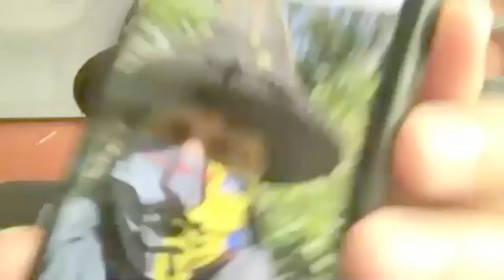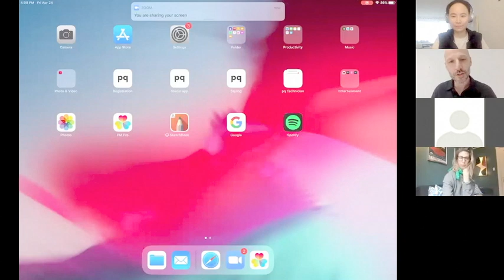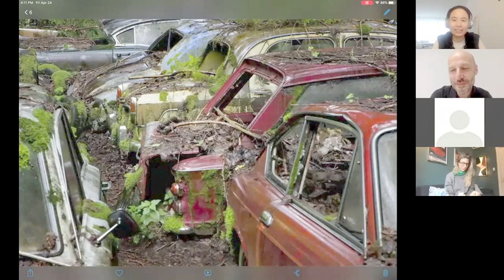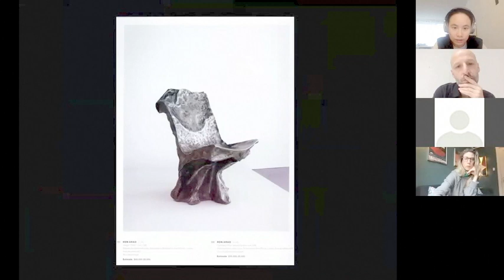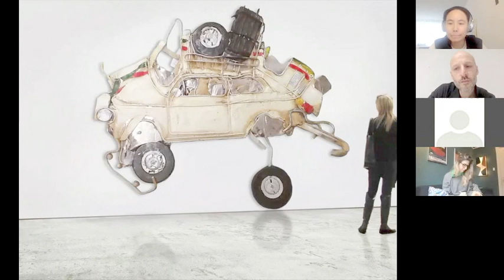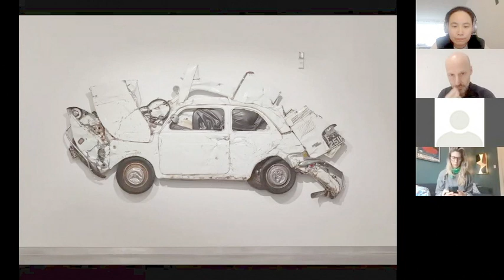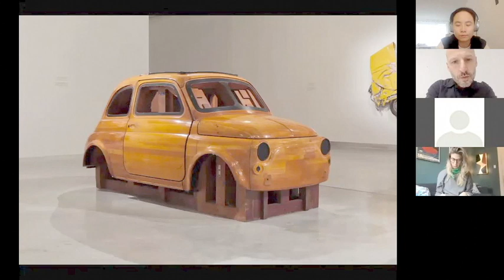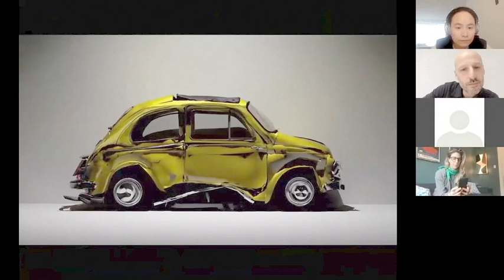"For me, business is always a necessary evil" says Ron Arad | VDF x Friedman Benda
Despite creating highly collectable artworks and numerous best-selling products, designer Ron Arad says he has never pursued commercial success in the latest talk in our ongoing partnership with Friedman Benda for VDF.

"People always say I'm a good entrepreneur, that I'm very good at PR," Arad told curator and historian Glenn Adamson in New York gallery Friedman Benda's Design in Dialogue interview. "On the contrary, I'm not interested in it."

Dezeen has partnered with Friedman Benda to broadcast a selection of the best conversations with leading artists, architects and designers in its Design in Dialogue series as part of Virtual Design Festival, publishing one a week throughout May and June.

The latest interview features Israeli designer Arad, who rose to prominence in the 1980s by turning found objects into highly valuable collectors' pieces, such as his iconic Rover Chair.

He went on to design a number of extremely successful mass-produced products for major brands, such as the Tom Vac chair for Vitra and the Bookworm bookshelf for Kartell.

However, the Israeli designer rejected Adamson's suggestion that he was a shrewd businessman.

"I'm not entrepreneurial," Arad said. "For me, business was always a necessary evil. We don't design for the business, the business is there to support our designs."

"Ettore Sottsass has a really nice quote," Arad continued. "He said: 'Money is very jealous, if you ignore it, it will run up to you."